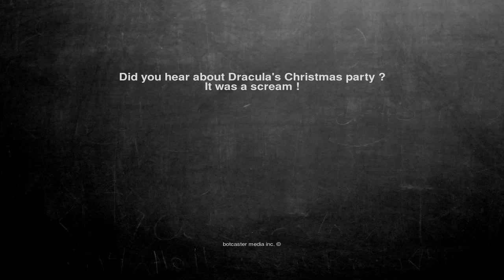Ok, here is the joke. Did you hear about Dracula's Christmas p...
Did you hear about Dracula's Christmas party ?
It was a scream !